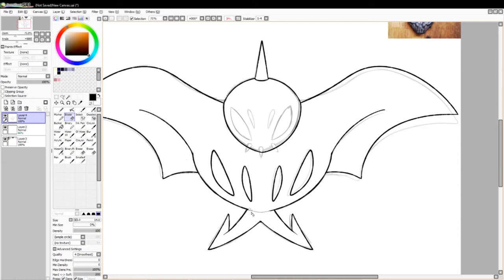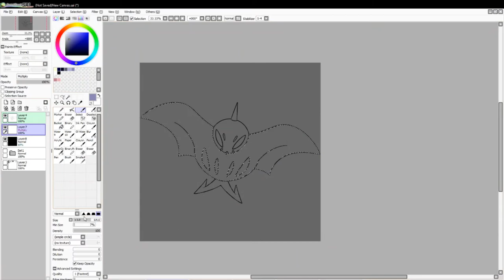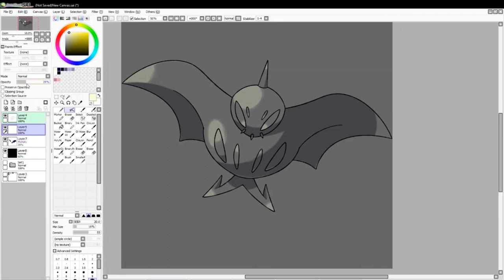Let's Draw Fakemon: #2274 - Lobbarb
Process of drawing #2274 in my Fakedex: Lobbarb